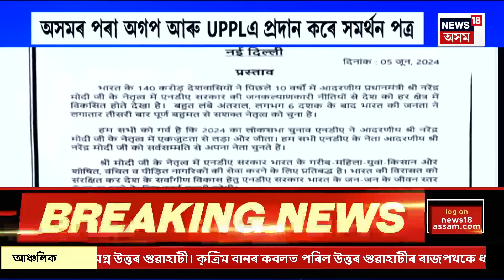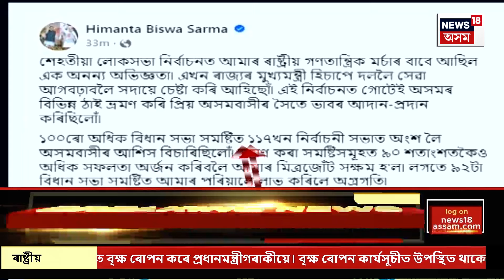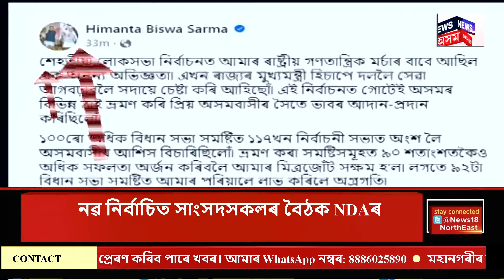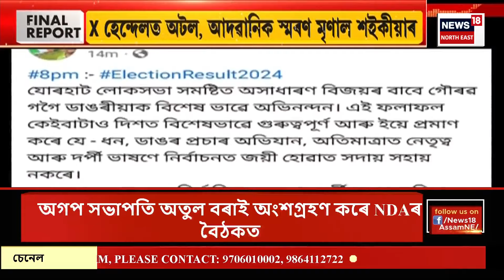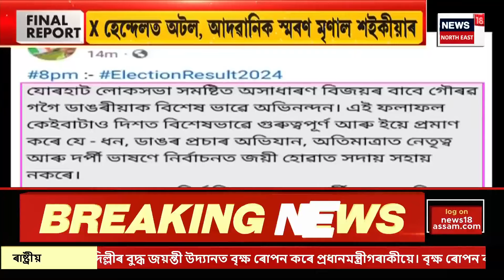Final Report | NDAৰ বৈঠকত গুৰুত্বপূৰ্ণ সিদ্ধান্ত,বৈঠকৰ পাছতে চৰকাৰ গঠনৰ দাবী কৰিব NDAএ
NDAৰ বৈঠকত গুৰুত্বপূৰ্ণ সিদ্ধান্ত।
বৈঠকৰ পাছতে চৰকাৰ গঠনৰ দাবী কৰিব NDAএ।
বৈঠকৰ পাছতে ৰাষ্ট্ৰপতিক সাক্ষাৎ কৰিব NDA নেতৃত্বই।
ৰাষ্ট্ৰপতিক সাক্ষাৎ কৰিব নৰেন্দ্ৰ মোদীয়ে।